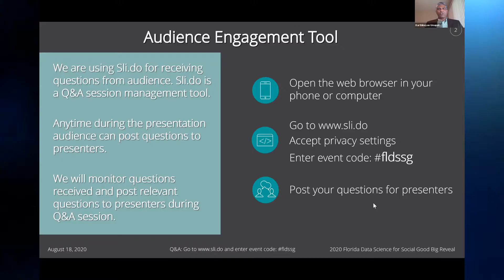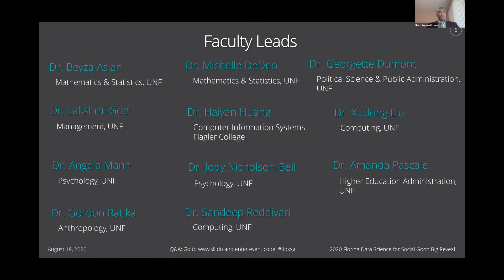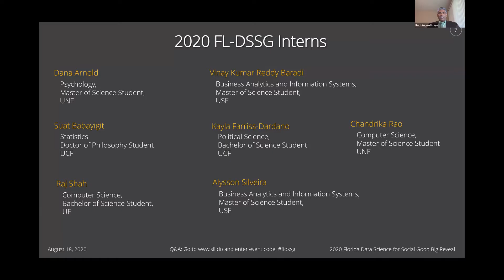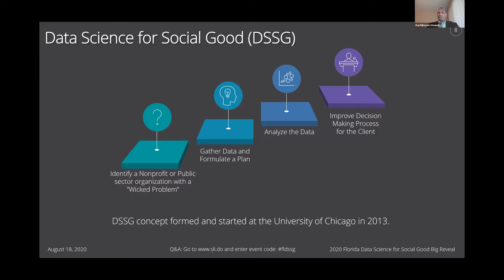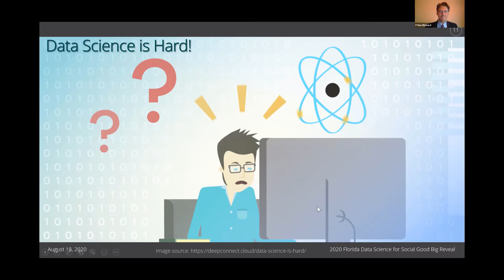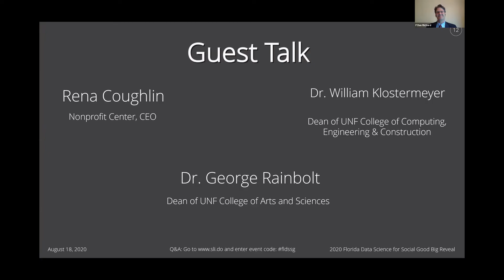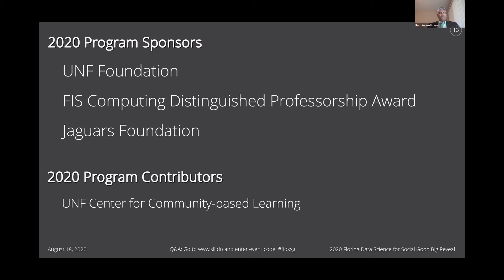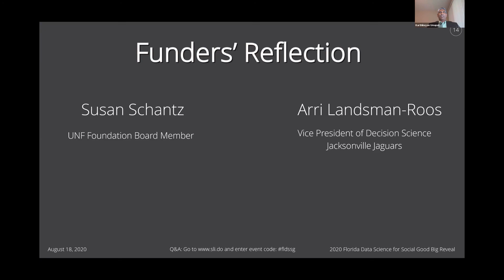2020 FL-DSSG Event Opening Talks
Florida Data Science for Social Good (FL-DSSG) 2020 Big Reveal event opening address by FL-DSSG program co-directors, Dr. Dan Richard and Dr. Karthikeyan Umapathy. Guest talks by Rena Coughlin, CEO of the Nonprofit Center of NE Florida, Dr. George Rainbolt, Dean of UNF COAS, and Dr. William Klostermeyer, UNF CCEC Dean. 2020 FL-DSSG program funder reflections by Susan Schantz, UNF Foundation Board Member, and Arri Landsman-Roos, VP of Decision Sciences, Jacksonville Jaguars. The big reveal event was held on August 18, 2020, via Zoom and YouTube streaming.